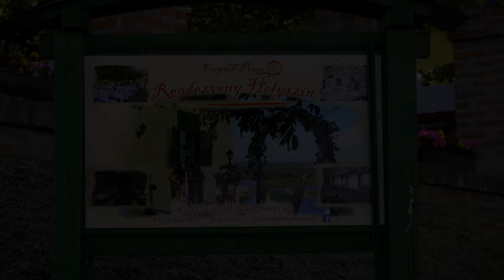MARCATO, Marcali Forgách Pince 2019.06.15. 4 K videó/Élő János/